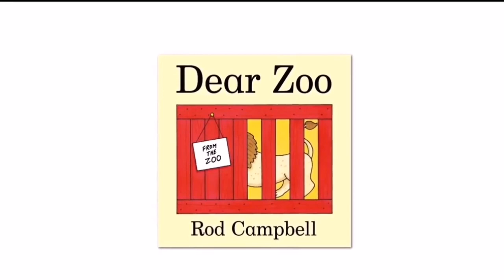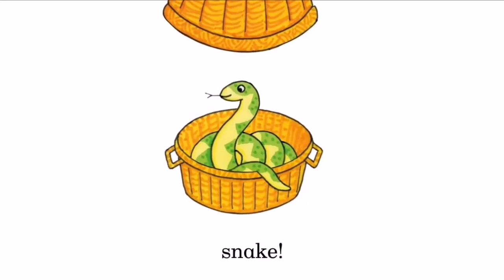DEAR ZOO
A classic story that children will enjoy.

Video used freely under the creative commons attribute reuse allowed.